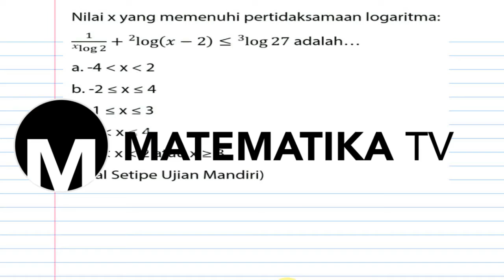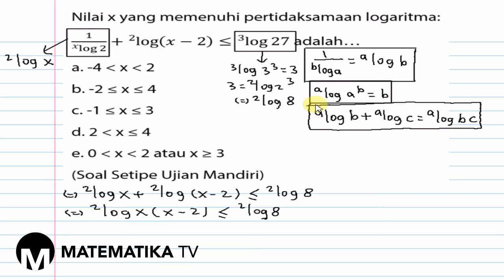[MATEMATIKA TV] PEMBAHASAN SOAL SETIPE UJIAN MANDIRI: PERTIDAKSAMAAN LOGARITMA (055)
Pada kesempatan kali ini kita akan membahas soal setipe ujian mandiri tentang pertidaksamaan logaritma.